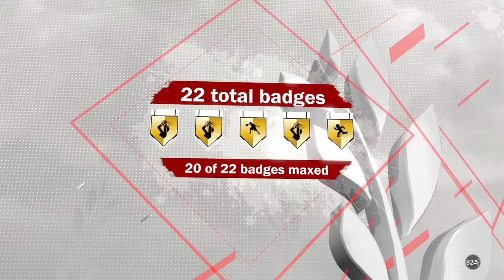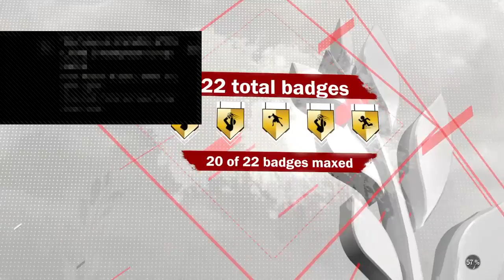USA Hay Day Tournament gm 2